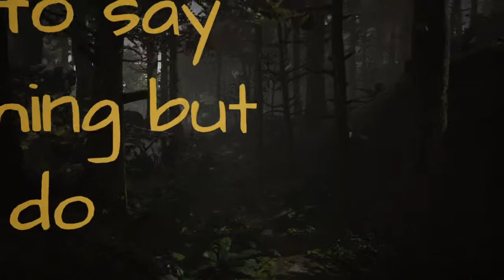What Remains of Edith Finch: Part 1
This is a great elaborate story about a family and a house.